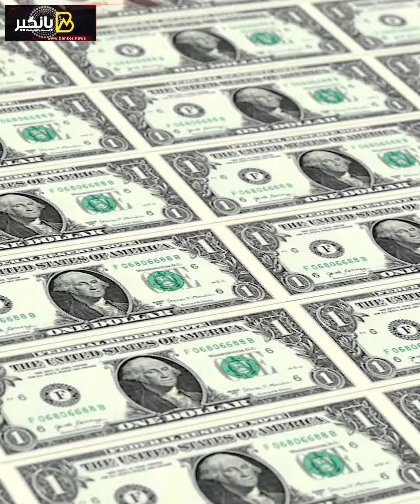لغز الملف الأحمر في درج حسن عبد الله ولقاء الحسم في الاتحادية